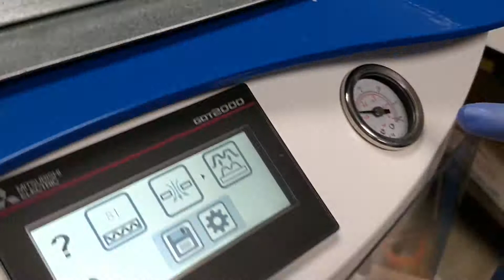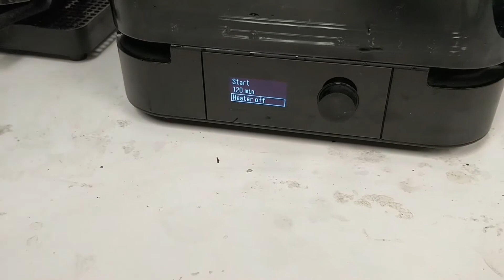3D printing lenses using a Formlabs printer and a Formmech vacuum former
Akşit, K., Chakravarthula, P., Rathinavel, K., Jeong, Y., Albert, R., Fuchs, H., & Luebke, D. (2019). Manufacturing Application-Driven Foveated Near-Eye Displays. IEEE transactions on visualization and computer graphics.